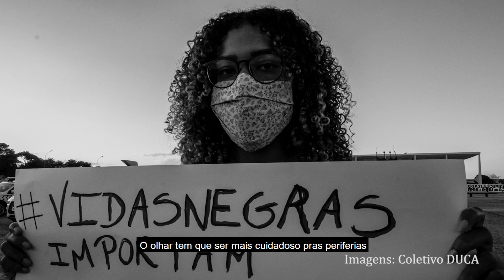EP1 PANDEMIA NA QUEBRADA.DOC - Ceilândia/DF - Violência contra a mulher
A união de 5 coletivos periféricos de comunicação das 5 regiões do Brasil dão vida à websérie “Pandemia na Quebrada.Doc”. Ela narra os impactos da pandemia em diferentes periferias a partir de um olhar dos próprios territórios.

No primeiro episódio da série decolamos a caminho da Ceilândia - DF. Os coletivos @coletivoapeirom_ e @jovemdeexpressao narram como o aumento da violência doméstica contra as mulheres foi sentido em seus territórios. O episódio foi inteiramente produzido por mulheres, com direção de @gabrielazzoe e @rayanesoaresss. Curta, compartilhe e colabore para que mais histórias sobre a pandemia nas quebradas contadas em primeira pessoa ganhem o mundo.